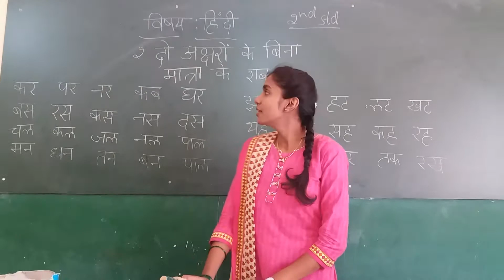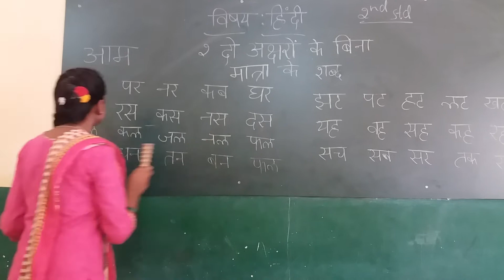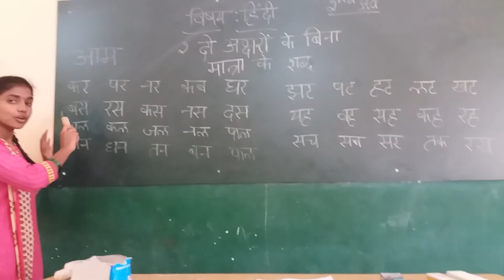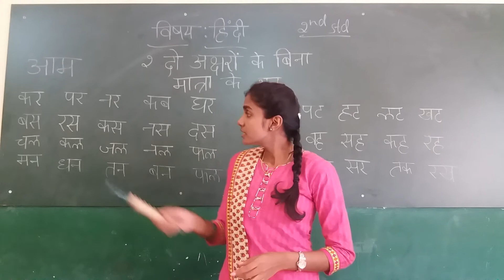RPS 2ND STD HINDI CHAPTER 2 PART 1 BY ANKITHA